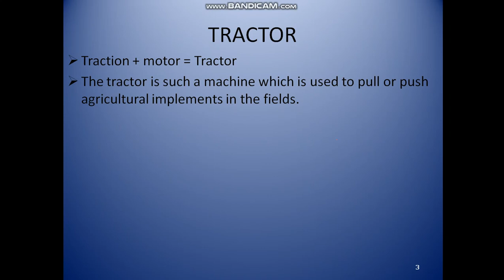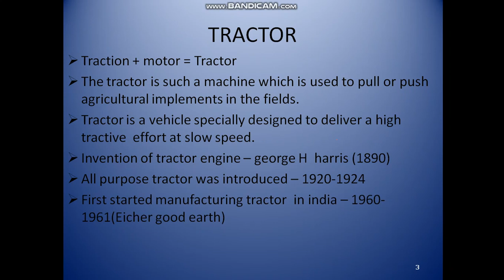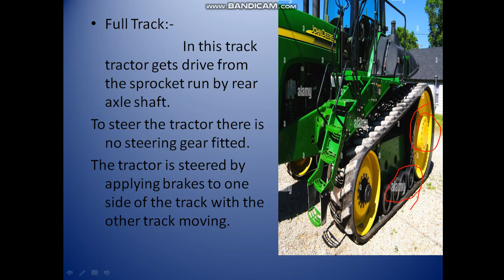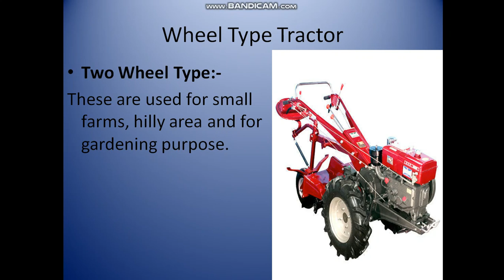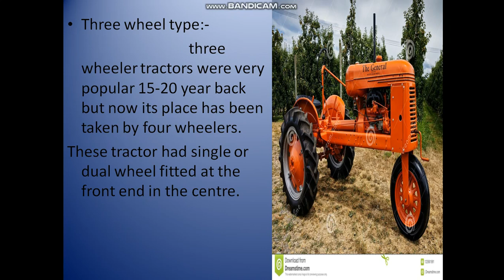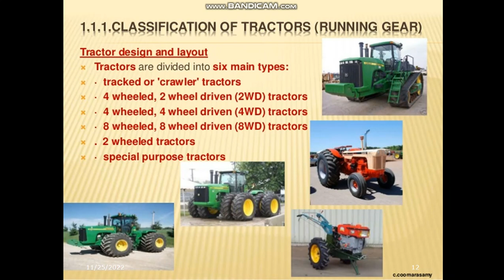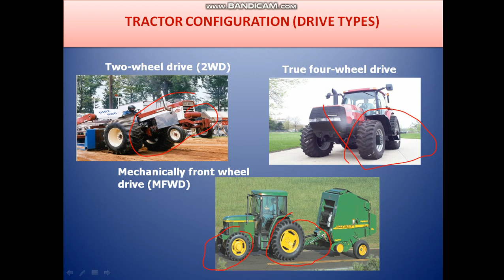uses and classification of agriculture tractor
classification of agriculture  tractor